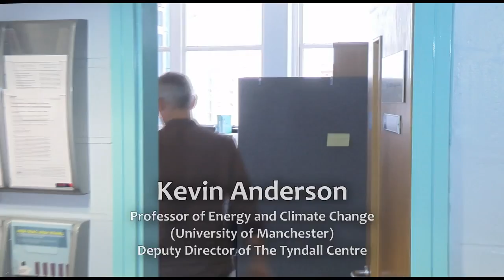"No" Fracking – Professor Kevin Anderson, Deputy Director From The Tyndall Centre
Distinguished UK climate scientist, Professor Kevin Anderson, makes a strong case that if we are serious about tackling climate change and reducing the risk of a global catastrophe, then there is no room whatsoever for any unconventional sources of energy such as shale gas or shale oil.

Professor Anderson emphasises that if we are to avoid a disastrous climate change then we will have to leave as much as 3/4 of the known fossil fuel reserves in the ground. Processes such as hydraulic fracturing (fracking), being promoted by the US and UK governments among others as cleaner alternatives to coal should be abandoned as part of a much bigger directional shift in our energy generation. The trouble is that we are now burning coal in tandem with natural gas, so rather than an alternative, we simply have both. Rogue emissions from the fracking process have also raised significant alarm as they appear to be much higher than previously thought. Methane gas that escapes into the atmosphere is around 100 times more potent than carbon dioxide as a heat trapping gas over a 20 year period. This means short term warming is intensified creating further ice melt at the poles and disruption to global weather patterns.

Special thanks to colleague Mike Coe for conducting this interview and making the footage available to us.